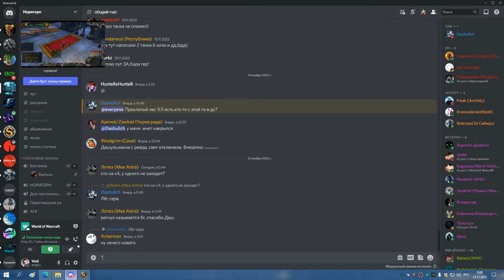1я часть КАРА ГЕР ТРАИ БИЧЕЙ НА ОПЕРЕ БДК 12 11 22